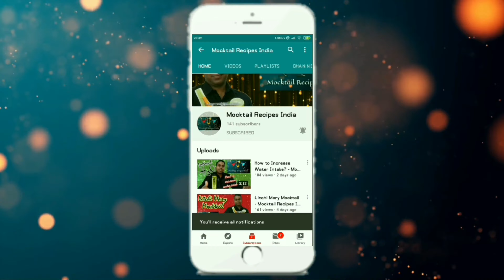Natural Papaya Mocktail By Mocktail Recipes India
Natural Papaya Mocktail

Ingredients:
1 Medium size Papaya
1/2 Lime Juice
10 ml Manuka Honey
1/4 tsp Ginger
Salt to Taste
1 cup Water

Blend all ingredients in a Blender for 1 minute.